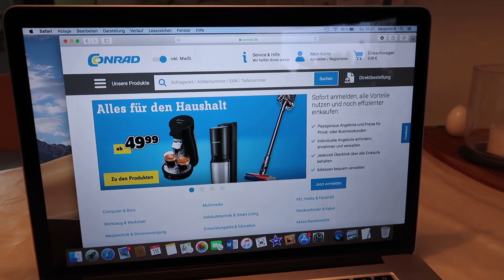Die besten ferngesteuerten Autos für Kinder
Heute wollte ich euch mal die besten ferngesteuerten Autos von unseren Kindern zeigen. Wir haben lange gesucht und viel getestet bis wir die für uns optimalen Rennautos gefunden haben. Sie eigenen sich ab einem Alter von 3 Jahren, sind extrem robust und machen einfach nur Spaß!

Das ist ein Partner-Link von Conrad. Wenn du über diese Link einkaufst, unterstützt du damit meinen Kanal, ohne dass sich für dich am Preis etwas ändert. VIELEN DANK dafür!